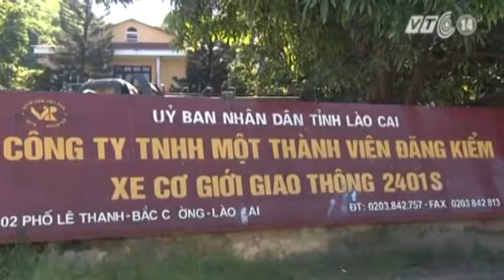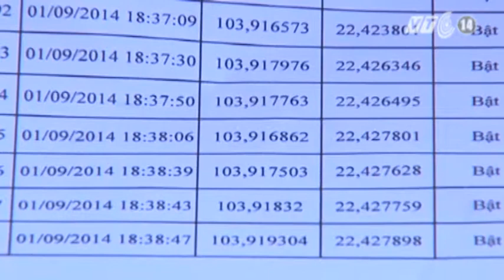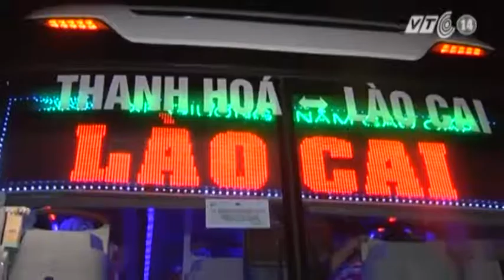VTC14_Chưa có bằng chứng khẳng định xe khách Sao Việt mất phanh đâm xuống vực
(Truyền hình VTC14) - Chưa có bằng chứng khẳng định xe khách Sao Việt mất phanh đâm xuống vực
Đơn vị đăng kiểm cho chiếc xe này cho biết, hiện vẫn chưa có đủ cơ sở, cũng như bằng chứng để kết luận nguyên nhân xe khách đâm xuống vực. Hiện các giả định, lời nói của nhân chứng đưa ra chỉ mang tính chất thảm khảo, không phải là kết luận cuối cùng.